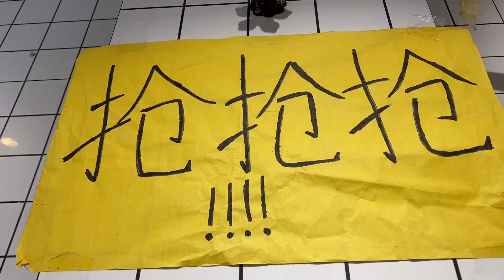汤汤放弃月入上万的实习工作，选择创业！最近生意惨淡又想去上班